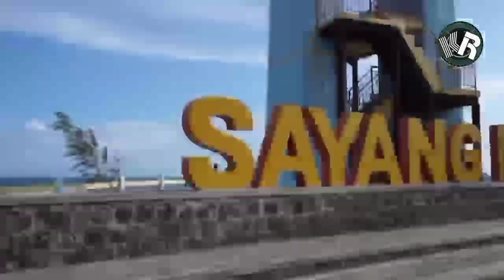Touring Motor 150 CC Dari Bandung Ke Pantai Sayang Heulang Garut Selatan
Video Perjalanan Touring Motor 150 CC dari Bandung -ke Pantai Sayang Heulang Garut Selatan Via Pangalengan Bandung , beristirahat di Cukul Pangalengan Bandung dekat Lokasi Wisata Taman Langit Pangalengan dan Cisewu Garut Selatan,

Beberapa Pantai yang dilalui dalam perjalanan ini diantaranya Pantai Santolo Garut, Pantai Taman Manalusu Cikelet Garut dan Pantai Rancabuaya Garut. berikut videonya.